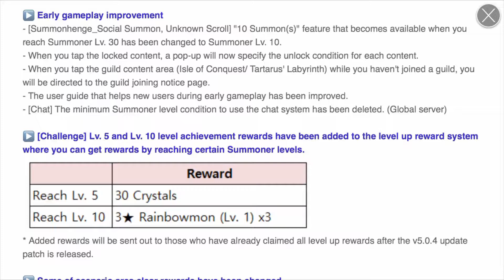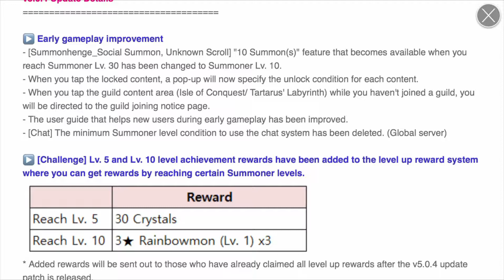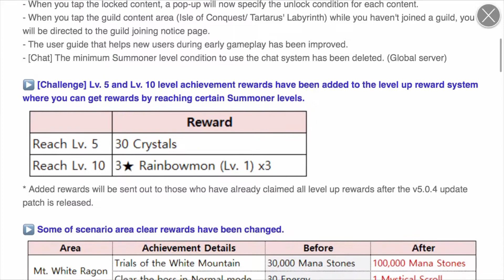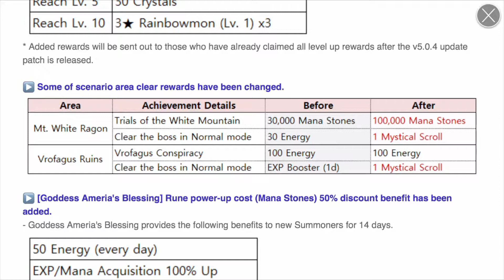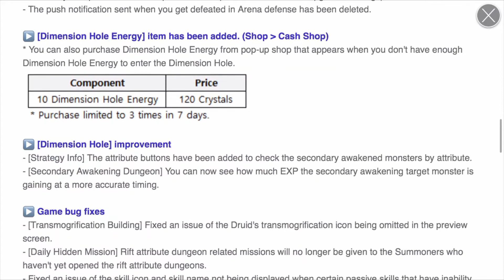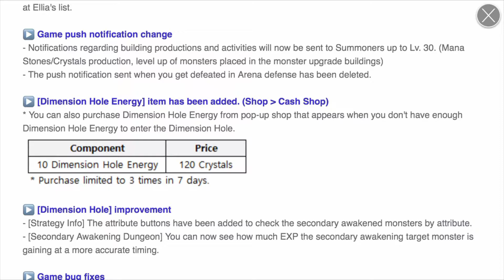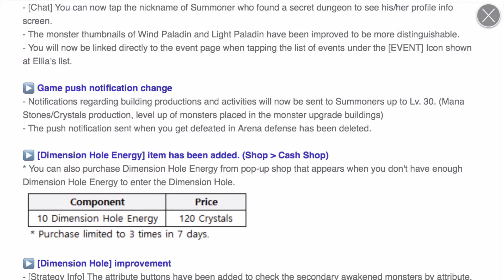Update v5.0.4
A brief look at the update from a new players perspective - and news for the New Start Series.

Music Sourced from NCS